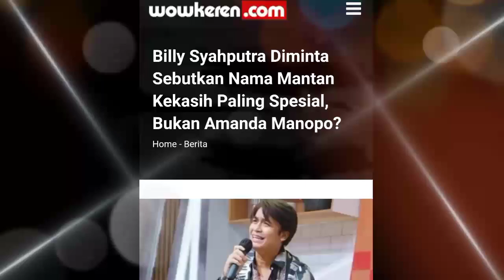Billy Syahputra Mengaku Tentang Mantan terindah AMANDA MANOPO..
Billy Syahputra dicecar soal sederet mantan kekasihnya yang berasal dari dunia artis. Ia juga disinggung soal hubungan dengan salah satu mantan kekasihnya, Amanda Manopo.